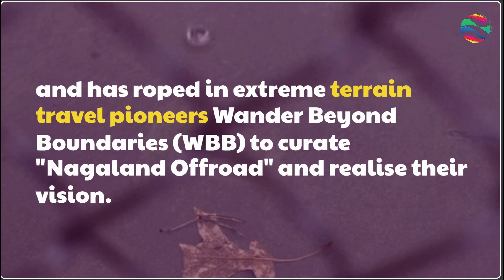Nagaland introduces a groundbreaking new programme to promote "offroad tourism". Ask why? - ILNE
Nagaland Tourism has embarked on a first-of-its-kind initiative to promote offroad tourism and has roped in extreme terrain travel pioneers Wander Beyond Boundaries. The routes and trails curated have been mapped out thoroughly and will be a unique way to experience the land, its people, and their lifestyle.